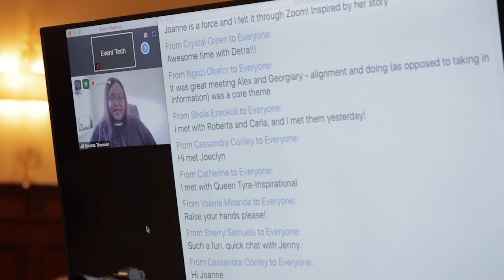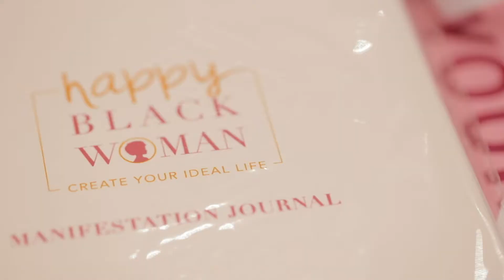Inside The Manifest Your Vision 3-Day Transformation Experience